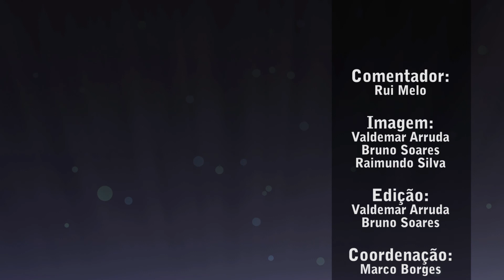Os Porquês - Tratamento de Resíduos Sólidos - Rui Melo